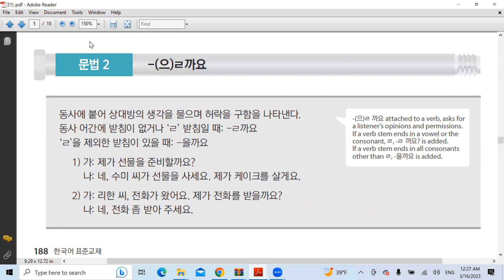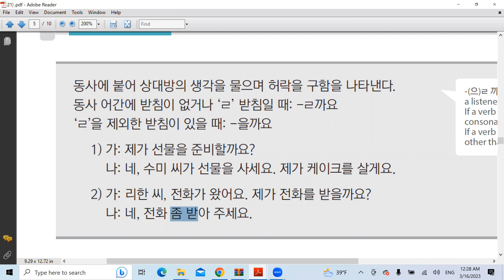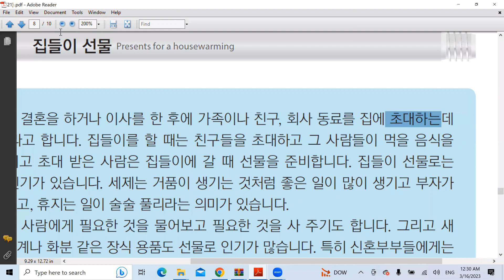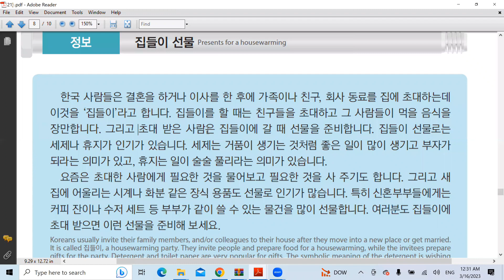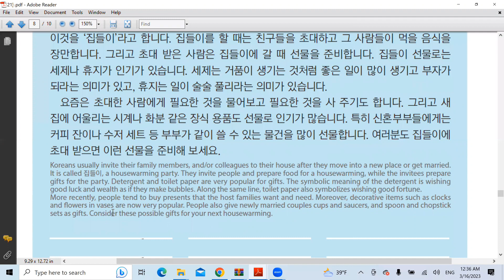Korean Language Class 29 || Part 5/6 || MazharHussainKorea.